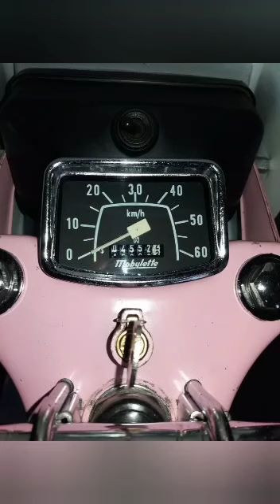Mobylette Caloi XR 1990 cor de rosa Um das Mobylettes mais raras do Brasil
Vídeo de Amil